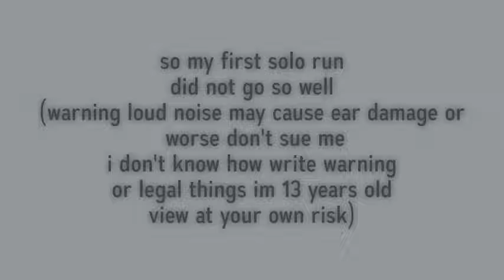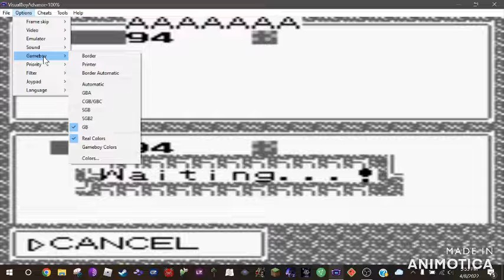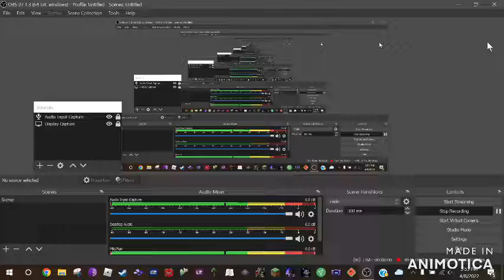my first pokemon solo run was a disaster